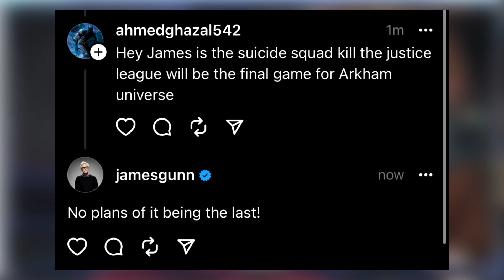Suicide Squad Kill The Justice League IS NOT The Last ArkhamVerse Game | Says James Gunn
Let's talk about the Arkhamverse and what's next after Suicide Squad Kill The Justice League.